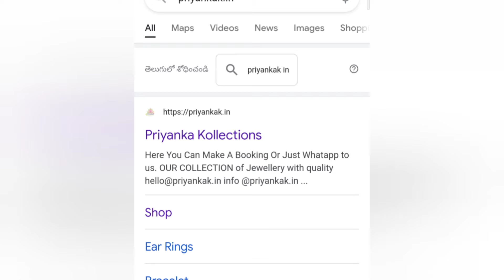Priyanka kollection one gram jewellery review